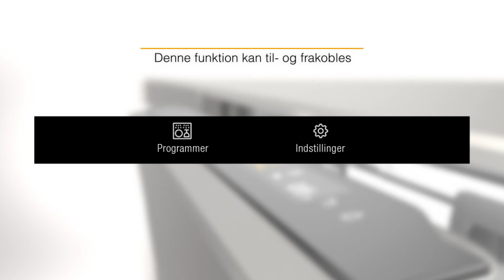AutoOpen i Miele-opvaskemaskine Generation 7000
Denne hjælp-til-selvhjælp -video viser, hvordan du til-/ eller frakobler AutoOpen systemet på en Miele opvaskemaskine G7XXX  i referenceklassen.